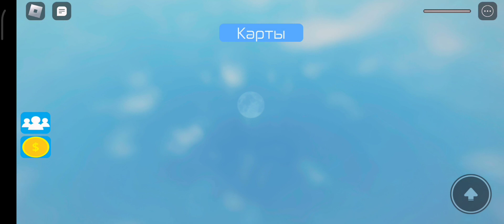Два гения играют в обби на двоих | Two player obby 2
Играла с @doktorrovrik